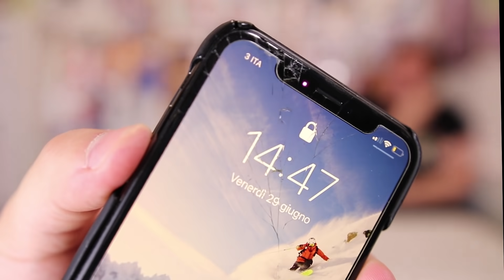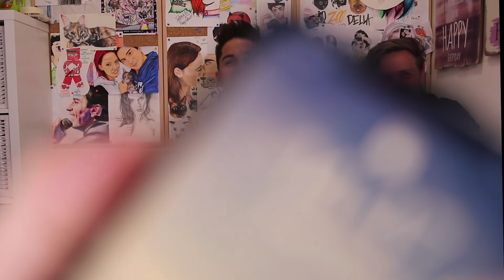MANGIAMO LA CARNE DI COCCODRILLO! Assaggio di tante CARNI DIVERSE!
Anima, Klaus e Solfie provano tanti tipi di carne diverse!

SOCIAL:
Facebook privato: Sascha Burci
Facebook pagina: Anima

SE VUOI SPEDIRMI QUALCOSA:
3labs S.r.l. c/o Anima
20025 Legnano